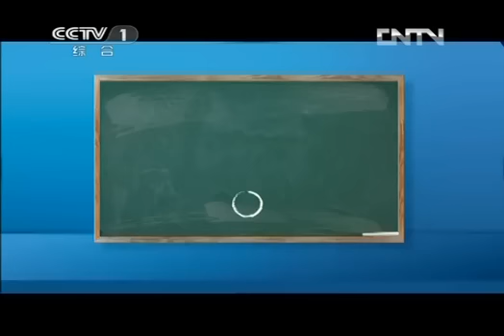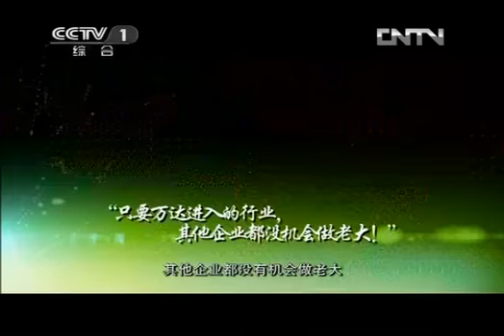《开讲啦》 万达集团董事长王健林：“坚持”是企业家精神的核心 20130429 | CCTV《开讲啦》官方频道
本期节目主要内容：
03:24 观众提问：如何能以最快速度成为首富？王健林：我的财富给你90%；
04:23 球迷观众与王健林交流，小撒：能颠5个球王健林就赞助你组建一支球队，他能如愿吗？
05:59 王健林：少年当兵，艰苦野营拉练，食不果腹，老班长传授高招；
08:13 王健林：坚定信念坚持下去，我入伍第一年就当了五好战士；
09:18 王健林：“坚持”是企业家精神的核心；
09:24 王健林：下海经商选择房地产，借钱借指标迈出了艰难的第一步；
11:02 王健林：民营企业受歧视遭冷眼，下定决心一定要把企业做大；
12:08 王健林：涉足商业地产被告222次，凭借坚持做到世界第一；
14:08 王健林：炸掉沈阳万达广场花费十几亿，只为了社会责任；
15:51 王健林：创新是第一步，坚持才是王道；
17:11 观众提问：为什么答应老班长保守秘密却告诉我们？
17:56 观众提问：“企业老板整天爬山，企业不可能做好”，您说的是王石吗？
19:23 青年代表提问：您的演讲太严肃，您有没有柔情的一面？
21:11 青年代表提问：您的员工敢向您说真话吗？
22:39 青年代表提问：对于胆小的年轻人，有秘籍可以传授吗？
25:02 青年代表提问：追逐梦想，所有坚持都是值得的吗？
26:37 街采视频：年轻人还会坚持吗？
29:32 青年代表提问：您为什么和马云对赌一个亿？您会赢么？
32:15 街采视频：王健林对赌马云，你觉得谁会赢？
33:46 王健林：胆子大，是为了敢闯敢试；脸皮厚，是为了虚心求教；
34:35 青年代表提问：没有狂妄过的青春，不算青春？
35:44 青年代表提问：您记得您年轻时说过的最狂妄的誓言吗？
37:22 青年代表提问：您在公司是“一言堂”吗？员工如何创新？
39:04 青年代表提问：“良心之路”是用员工的钱为自己博名声？
40:25 王健林谈财富：子不如父，留之何用？子强于父，留之何用？
40:55 青年代表提问：传统行业如何创新？

他是敢为天下先的地产大亨，他是和马云对赌一个亿的冒险家，他是中国的房地产首富，三年内两次登上“胡润房地产富豪排行榜”榜首，更是以集团形式捐款超过28亿的慈善家。他胆识过人，霸气外露，是血气方刚的企业家，他扬言“只要万达进入的行业，其他企业都没有机会做老大”。他拒绝模仿，大胆创新，是名副其实的行动派。他说：“胆子大、脸皮厚，走遍天下有万达！”他就是大连万达集团董事长王健林。43年前，16岁的他入伍参军，16年的部队生活铸造了王健林坚毅豪迈、雷厉风行的军人性格。43年后王健林一如既往，敢闯敢干，他说人生最难是坚持。